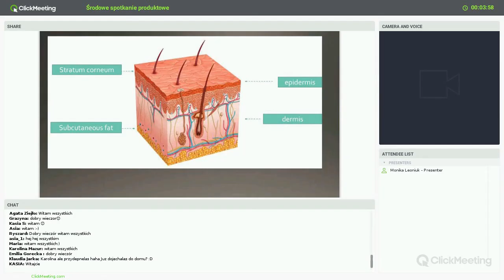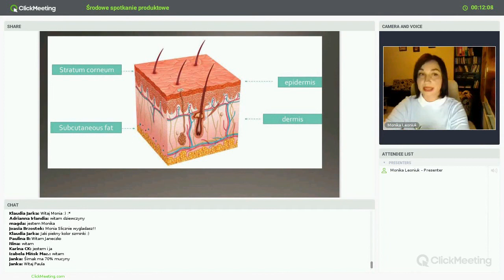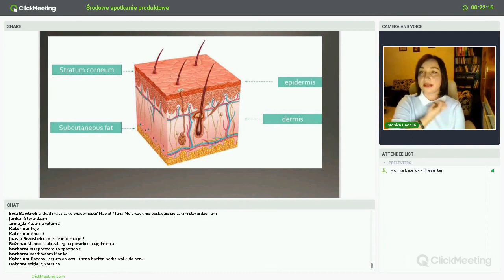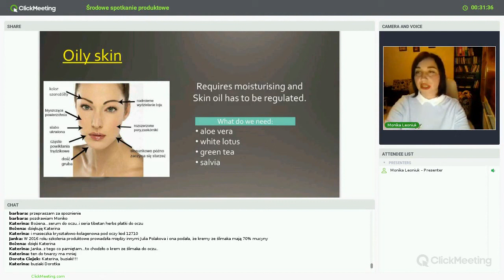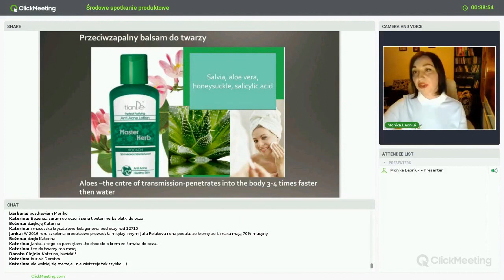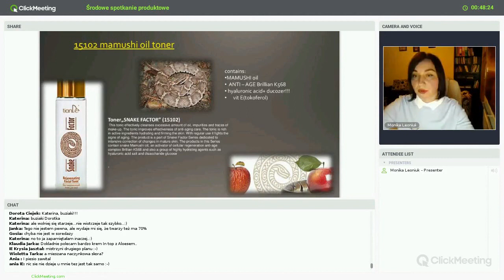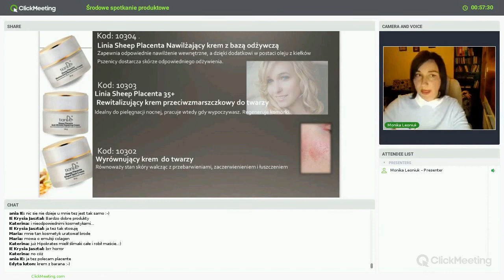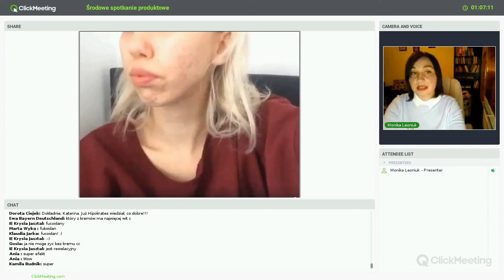Webinar Poznaj swoją skórę 19 04 2018